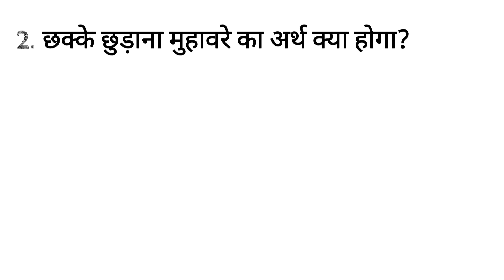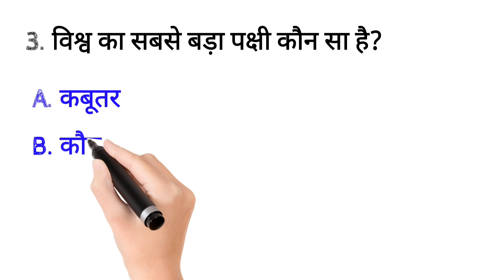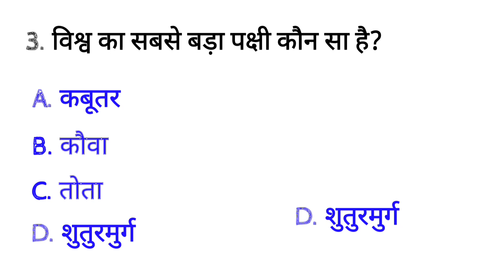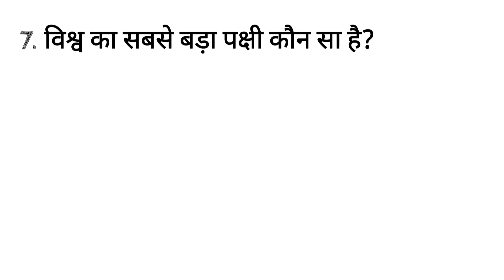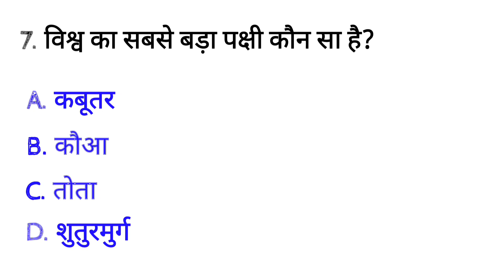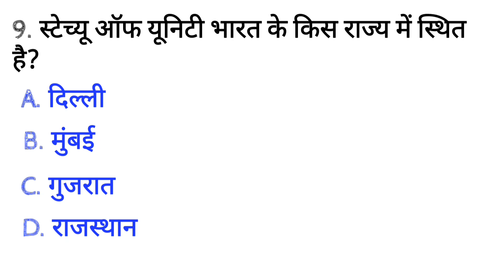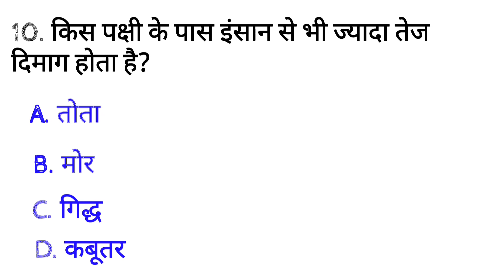gk in Hindi ।। GK Question And answer ।। GK Quiz ।। UP gk studio ।। Gk questions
GK question ।। GK in Hindi ।। GK question And Answers ।। GK Quiz ।। UP Gk Studio ।।
samanya Gyan
GK question kaise banaen
GK question kaise taiyar karen
GK ke question kis prakar se banae jaate Hain
sabse best GK question
Pariksha mein puche Gaye sawalon ke jawab
Pariksha mein kya puchte Hain
SSC GD mein puche Gaye sawal
Indian gk
GK ka channel kaise gro Karen
GK ka question kaise banaen
GK kaise sikhe
GK kya hai
samanya gyan prashn
जनरल नॉलेज
सामान्य ज्ञान
जीके सामान्य

samanya gyan prashn uttar

samanya gyan marathi

samanya gyan samanya gyan

samanya gyan up police

India Gk

india gk by khan sir

india gk for hssc group d

gk answer

gk answer question

gk answer ki

gk answer key

gk answer ke sath

gk answer ki hindi

gk answer english

gk answer the following question

gk answer sahit

gk answer question in english

gk answer gk answer

Gk questions

gk questi
samanya gyan marathi
India Gk
gk answer
gk answer question
gk answer ki
gk answer key
gk answer english
gk answer sahit
Gk questions
GK G'S
gk gs practice set rojgar with ankit
gk gs rojgar with ankit
Gk
gk question
gk questions
gk gs
gk quiz
gk ka question
gk afroz
Gk questions
SSC
ssc gd
SSC
ssc cgl
sssniperwolf
ssc maker
SSS
ss vlogs
ssc wallah
important Gk
important gk gs question
important gk questions in hindi
important gk for food is
gk ka sawal
gk ka sawal jawab
gk ka sawal puchne wala
gk ka sawal english mein
gk ka sawal question
gk ke sawal question
general knowledge
lusent book
lucent book full complete course
lucent book price
lucent book pdf download
lucent book ko kaise padhe
lucent book reading
up gk
up gk rwa
gk in hindi app se paise kaise kamaye
gk
gk question
gk questions and answers
gk gs
gk afroz
gk ke question
gk kannada
gk questions in english
gk quiz
gk k
e sawal hindi mein
gk ke sawal dikhaiye
UP gk studio